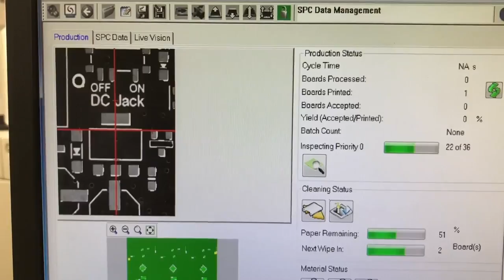Made in NYC 9/12/2018 Featuring Metro M4! @Adafruit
~2 min long video about manufacturing the Metro M4 (0:03)

Machine line time-lapse (2:01)

Overhead view of 10th floor at work (2:19)

Prepping some I2C Multiplexers (2:34)

Adabot playing around at the end of the reflow oven (3:16)

September Sunset (3:30)